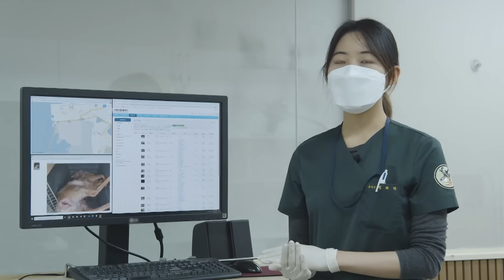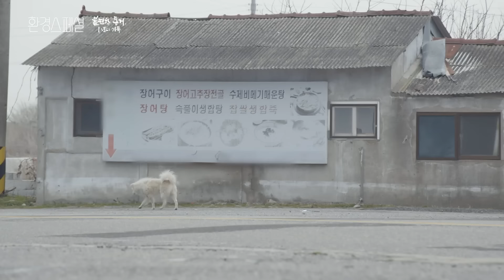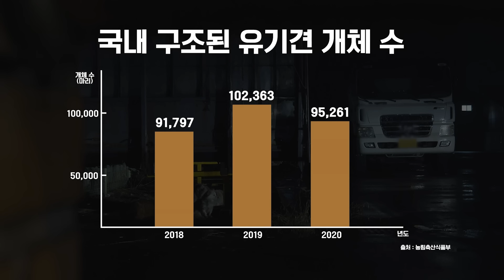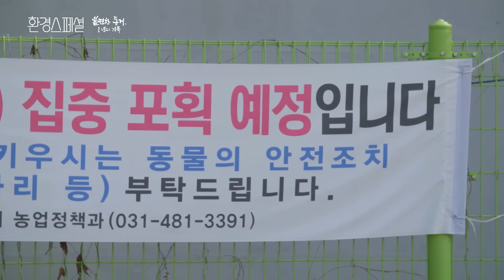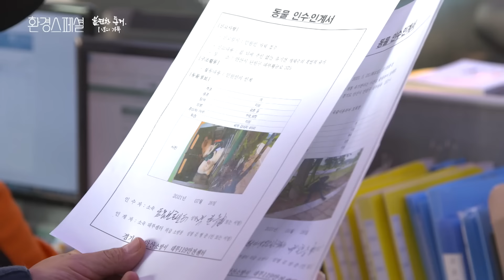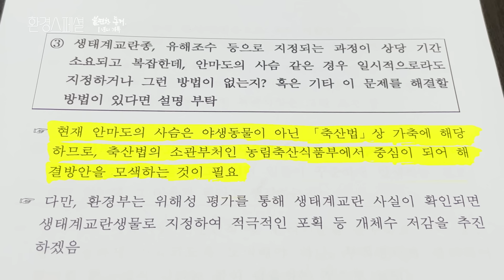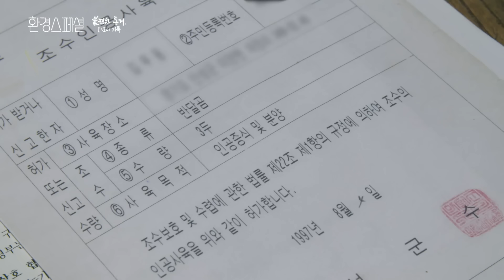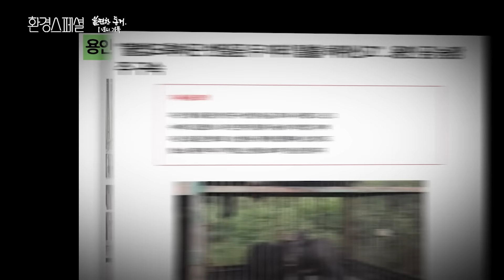새로운 최상위 포식자 들개, 소를 공격하다 [2021-2022 UHD환경스페셜-39편 불편한 동거, 1년의 기록] / KBS 20220317 방송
▶ 인간이 방치해 본능에 충실해진 야생동물들이 피해를 입히고 있는 현장을 찾아 1년 동안 영상에 기록했다. ‘불편한 동거, 1년의 기록’ 편은 들개가 된 유기견을 중심으로 야생화 된 동물들과 공존할 수 있는 방법을 모색해 본다.

▶ 인간의 편의에 의해서 동물들은 구분된다. 반려동물, 가축, 야생동물. 그런데 사회적 규범이 변경되면 동물의 처지가 정반대로 달라지기도 한다. 동물은 그대로 있는데 사람들의 결정 때문에 이리저리 휘둘리면서 법적‧사회적 지위가 달라지는 것이다. 이렇게 사람들의 무책임과 욕심에 의해 키우던 동물들은 버림받게 되고 이 동물들은 다시 인간에게 피해를 주는 존재로 되돌아오고 있다. 이런 사고가 발생할 때마다 뉴스로 등장하지만 그 대안은 없다는 것이 문제다. 하루라도 빨리 방법을 찾아야만 서로의 불편한 관계는 해결될 것이다.

▶ ‘양계장 습격, 닭 100마리 폐사’, ‘송아지 4마리 물어 죽여’.
순식간에 농가에 피해를 준 범인은 바로 들개다!
이 무자비한 공격성을 보여준 개는 원래 사람이 키우던 착하고 충성심 강한 반려견이었다. 어느 순간 주인에게 버려진 후 살아남기 위해 무리를 지어 다니면서 사람이 없는 밤을 틈타 농가를 침입한 것이다. 뿐만 아니다. 사람들에게서 점점 멀어진 들개는 늑대의 본성을 드러내며 우리나라 야생에 살고 있는 고라니, 멧돼지, 너구리들을 사냥하고 있다.
전문가들은 들개가 이미 우리나라 생태계의 최상위 포식자가 되었다고 말한다. 문제는 먹이사슬에서 가장 위에 존재하는 최상위 포식자의 수는 적어야 하지만 들개의 수는 매년 증가한다는 것이다. 왜냐하면 사람들에게 버려진 유기견수는 매년 9만 마리가 넘기 때문이다. 이 숫자는 포획된 유기견 개체수일 뿐 포획이 어려운 야생화된 들개는 그 수를 알 수가 없다.

▶ 그들의 영역을 찾아 두려움의 존재가 된 들개의 생생한 생태를 들여다봤다. 야생화가 될수록 인간과 거리를 두는 들개. 우리 가까이에 살고 있지만 만나기는 좀처럼 쉽지 않다. 제작진은 들개를 만날 수 있는 최적의 공간을 찾아 1년 넘게 그들의 모습을 기록했다.
2021년 1월, 안산 대부도 갈대 습지에서 고라니를 사냥해 먹어 치우는 들개 두 마리를 만났다. 그들을 추적한 결과 새끼 4마리를 합쳐 총 9마리가 무리를 이루며 살고 있다는 것을 밝혀냈다. 이후 이들을 계속 추적하려 했지만 난관에 봉착했다. 새끼들이 독립하는 시기가 되자 서식지를 옮긴 것이다. 이 들개가족을 쫓아 대부도 곳곳을 찾았지만 사냥한 발자국 흔적만 발견될 뿐 만날 수는 없었다. 그렇게 시간이 지난 2021년 11월, 들개 가족이 살던 옆 마을에서 비슷한 무리의 은신처를 발견했다는 주민의 제보가 왔다. 제작진은 환경 생태 전문가 최종인씨와 그 현장을 찾았다. 그곳에서 만난 충격적인 광경. 방송을 통해 만나본다.

▶ 육지에서 2시간은 배를 타고 들어가야 하는 외딴 섬 안마도. 이곳에도 주민과 불편한 동거를 하는 동물이 있었다. 다름 아닌 사슴. 순한 동물의 대명사인 사슴이 마을 주민을 위협한다는데. 상황을 확인하기 위해 제작진은 지난 8월부터 안마도를 방문했다.
시간이 흐를수록 점점 더 악화되는 섬 상황. 뿐만 아니라 주변 섬까지도 피해를 입고 있었다. 사슴의 개체 수를 줄이지 않는다면 안마도 본섬은 물론 다른 섬의 생태계마저 안전할 수 없다! 그런데 왜 사슴의 개체 수는 줄지 않고 방치되고 있는 것일까? 주민과의 밀착 취재를 통해 알아본다.
우리가 정한 규정으로 인간과 동물 모두가 불편한 동거의 현장. 환경스페셜 제작팀의 1년의 기록을 통해 그 대안을 찾아본다.

※ 이 영상은 [UHD환경스페셜-제39편 불편한 동거, 1년의 기록(2022년 3월 17일 방송)]입니다. 일부 내용이 현재와 다를 수 있으니 참조 바랍니다.